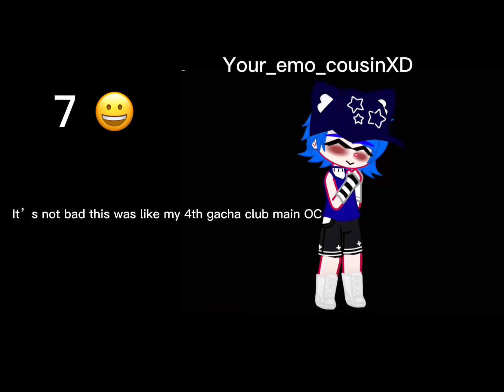My past main OC’s||Your_emo_cousinXD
Shisnsismsismsnay sis,c cocmcisn